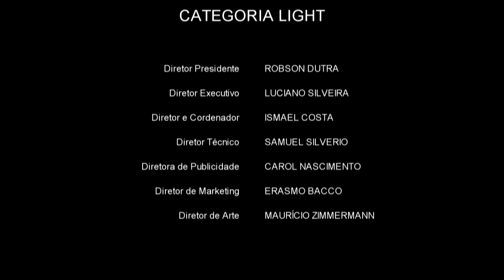F1 Light - Highlights Fevereiro 2017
Participe conosco.Venha nos conhecer!